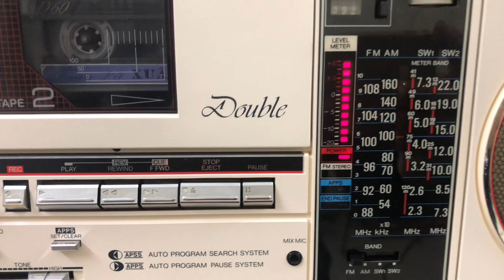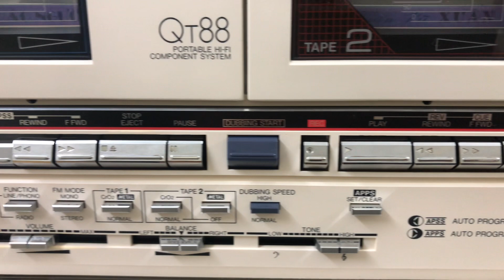Sharp Qt88 trắng tinh lên sóng phục vụ ae đam mê… zalo 0979206555